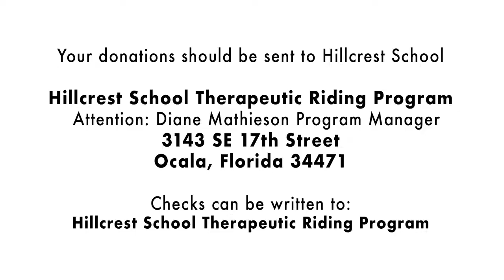Hillcrest School Therapeutic Horseback Riding Program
We visit Hillcrest School in Ocala to learn about the therapeutic equine riding program. Students receive life-changing exposure to horses and all the benefits that come with being exposed to this unique program.

Horse Capital TV is powered by: John Deere Equine Discounts
FTBOA
Showcase Properties of Central Florida
Piccin & Glynn
Dillards Ocala Market Street at Heath Brook
Special thanks to: Hillcrest School @MarionCountyK12